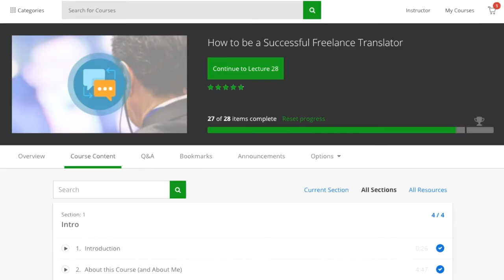For Intermediate Translators: Working on Retainer?